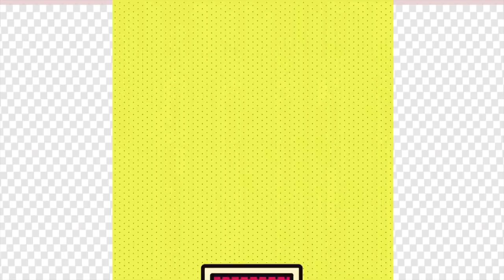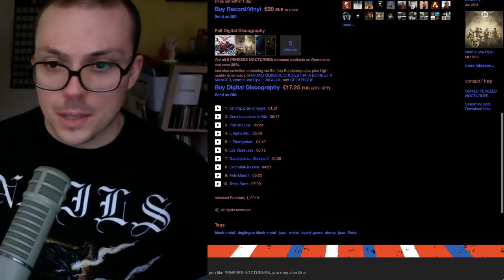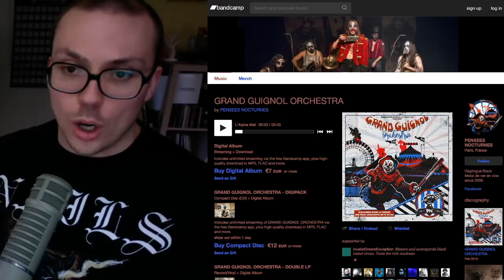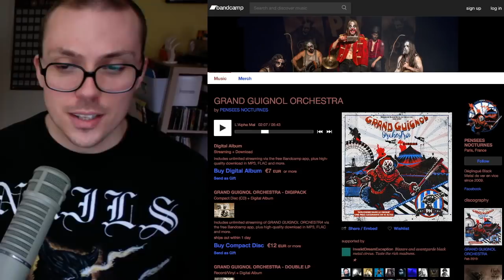CLOWN METAL... It Came From Bandcamp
Intro song by Hot Dad